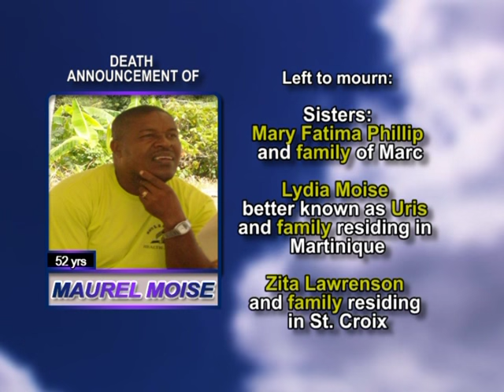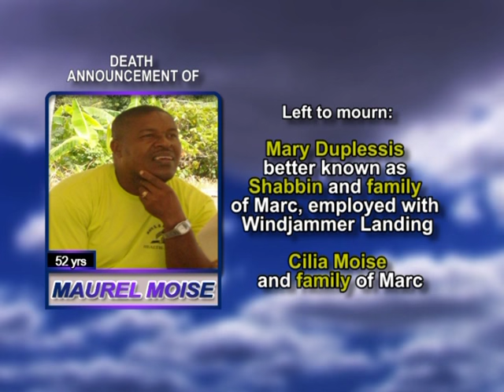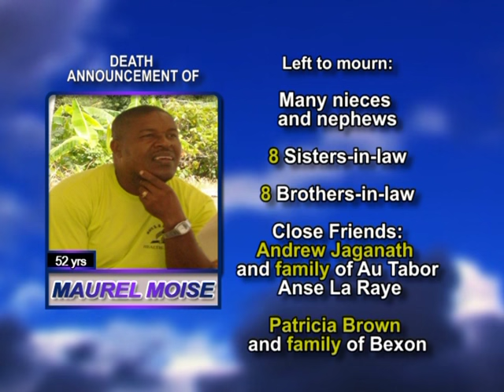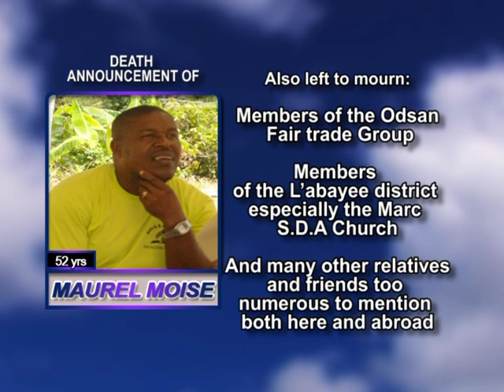Maurel Moise LONG 1